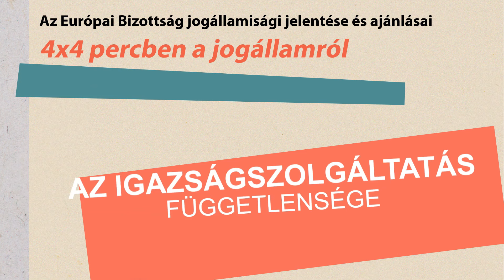4X4 percben a jogállamról: az igazságszolgáltatás függetlensége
Hagyják dolgozni a bírákat!

Független bíráskodás nélkül nincsen jogállam. Mert mit ér annak a lehetősége, hogy – mint most ígérik – az ügyészség által megszüntetett korrupciós nyomozásoknál majd lesz bírósági felülvizsgákat, ha az ügyeket megfélemlített vagy túlzottan lojális bírók tárgyalják?

Pár éves fejlemény, hogy a kormányerő megszállta a bíróságok irányítását és vezetését. A bírák és a bírósági vezetők kinevezései áttekinthetetlenek, sokszor nem szakmai, hanem politikai alapon dőlnek el. Rendszeresen a hatalommal lojális bírók döntenek a kormányerő számára kényes ügyekben.
Világos és átlátható szabályok és gyakorlat kell! Meg kell erősíteni a bírói önigazgatást, hogy a kormányerő kinevezett vezetőit bíró kollégáik valóban és kockázat nélkül ellenőrizhessék – szorgalmazza az uniós jogállamisági jelentés is. Mi, civilek is ezt sürgetjük.

A jogállam téged véd a hatalom önkényével szemben. Védd a jogállamot, hogy megvédhessen téged!